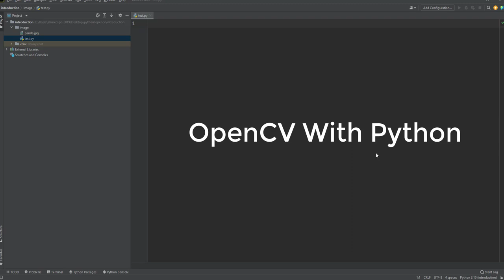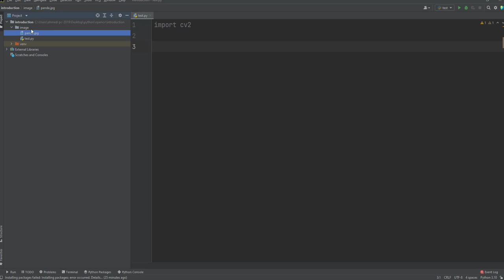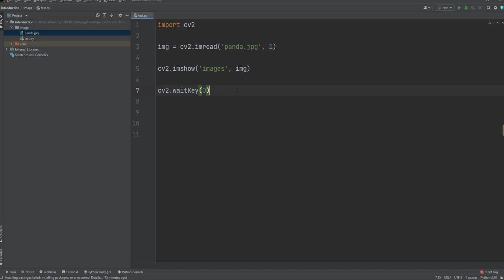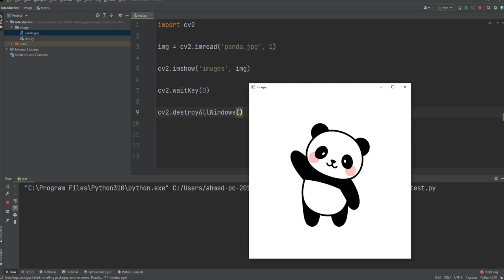2-OpenCV Python Tutorial-show Images-عرض الصور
OpenCV Python Tutorial-show Images-عرض الصور

// show Images ؤخيث
import cv2
img = cv2.imread('panda.jpg', 1)
cv2.imshow('images', img)
cv2.waitKey(0)
cv2.destroyAllWindows()